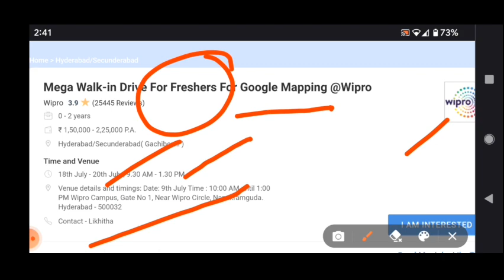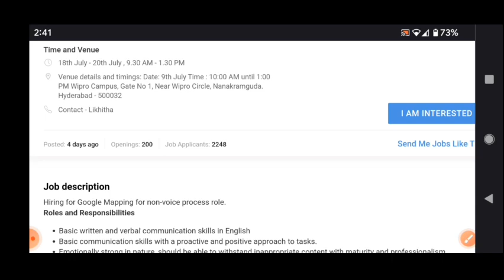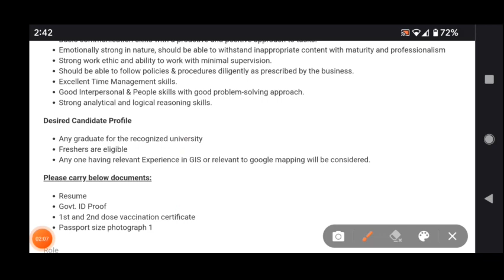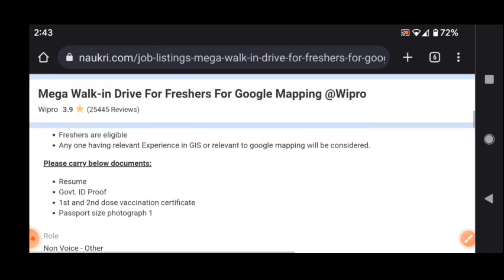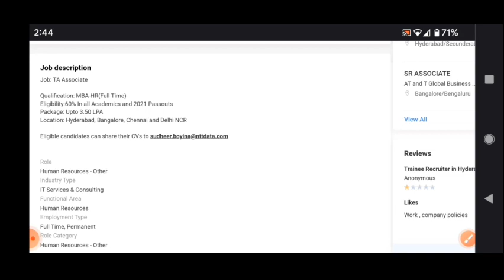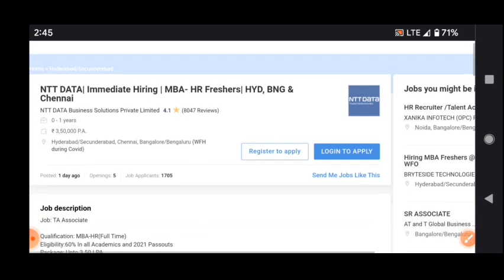Latest jobs in Wipro & NTT DATA recruitment 2022/any degree/mega walk in drive#wiprojobs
18th July - 20th July , 9.30 AM - 1.30 PM

Venue details and timings: Date: 9th July Time : 10:00 AM until 1:00 PM Wipro Campus, Gate No 1, Near Wipro Circle, Nanakramguda. Hyderabad - 500032

walk  interview
free jobs
latest jobs
jobs 2022
training with job
bpo jobs
call center jobs
Hyderabad jobs
banglore jobs
Degree jobs
pg jobs
freshers jobs
bank jobs
pool drive
job
campus drive
Delhi jobs
Pune. jobs
voice jobs
executive jobs
associate jobs
executive jobs
backend jobs
Genpact jobs
Amazon jobs
Wipro jobs
tcs jobs
tech Mahindra jobst
cognizant jobs
Deloitte jobst
dell jobs
test pattern
hcl jobs
Government jobs
Capgemini jobs
cognizant jobs
work from home jobs
typing jobs

backend jobs

experience jobs